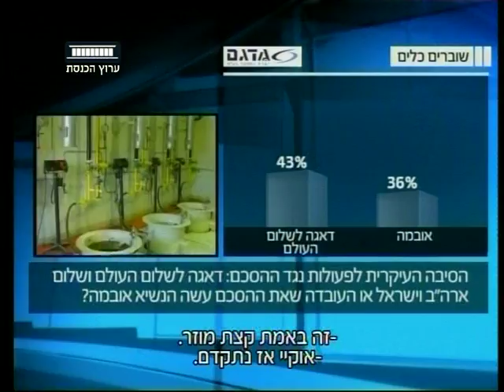ערוץ הכנסת - שוברים כלים: הסכם הגרעין עם אירן, 17.10.17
ד"ר הדס כהן (האוניברסיטה העברית והאוניברסיטה הפתוחה) וד"ר אמילי לנדאו (ראש תוכנית בקרת נשק במכון למחקרי ביטחון לאומי) בנושא הסכם הגרעין עם אירן.
"שוברים כלים" עם רוני מילוא וד"ר מינה צמח, כל יום חמישי ב-22:30 בערוץ הכנסת - ערוץ 99.